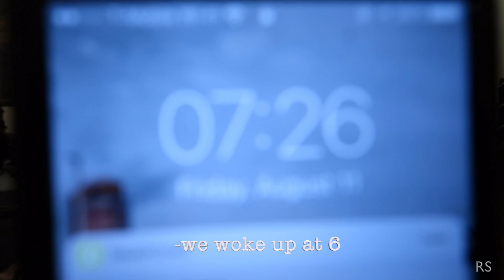VLOG 6 // HOLLAND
Represented by IMG Worldwide